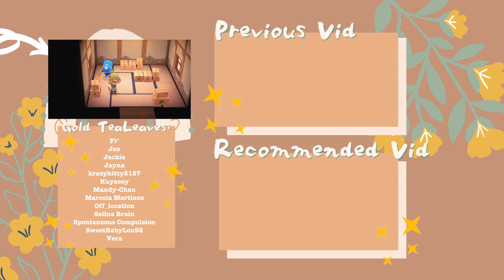CHAOTIC (crazy lucky) 10 MIN Challenge VILLAGER HUNT 😱 Animal Crossing: New Horizons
Can we find an amazing villager in 10 minutes? With my luck I'm not so sure!!

I was challenged by the wonderful @Cinnamilla  to do a 10 minute villager hunt! And boy was it a rollercoaster of emotion. I think some people will be mad about my choices but it was so panicked that it was pure chaos!

I challenge @kinotocreates  @BillieJane and @PeachieLlama (doubling up on cinnamillas challenge hehehe) to do a 10 minute villager hunt!

I do Villager Hunts, Island Tours, How To's, Inspo videos etc etc. And if you have any suggestions or anything else for that matter do write it in the comment section below!

🎨 Art:
Channel Profile Pic + Banner: @tanyamcdraws

🎙Set up:
Mic: Blue Yeti
Mic Stand: Rode PSA1 Pro Studio Boom Arm
Shock Mount: Auphonix Blue Yeti Shock Mount
Capture Card: ZasLuke キャプチャーボード 4K HDMI
Software: Adobe Premiere Pro

-Time Stamps-
0:00 Villager Hunt Preview
0:09 Intro
2:30 Villager Hunt Challenge
10:55 Welcoming Our New Villager